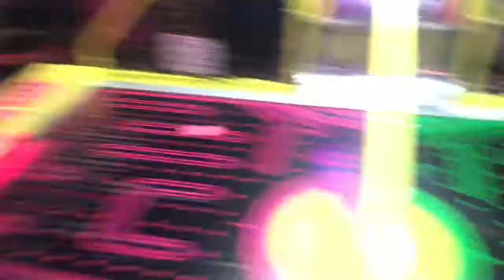BATANGANRICO BLOODLINE. DivinaSusanRicoBatangan.